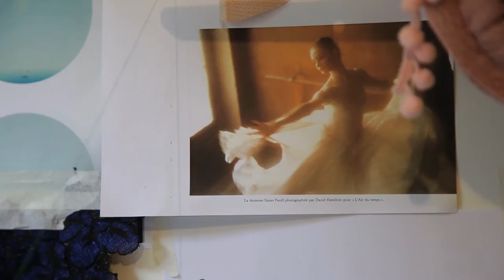Raffaele Ascione | The New Guy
By combining sportswear sensibilities with classic cuts this multi-cultural newcomer is making his mark on London.